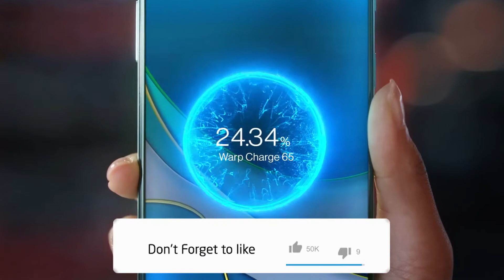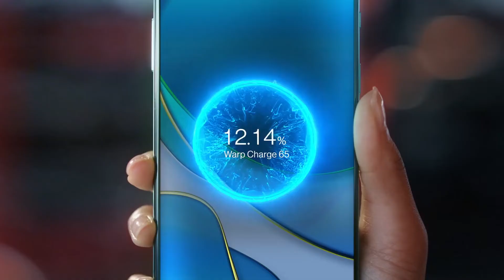Oneplus 9 Lite Launch Soon in India - Features, Specs, Price, Launch - TechnoDict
OnePlus 9 Lite price and launch date might have been revealed by a new leak. OnePlus 9 is rumored to be the next flagship series by OnePlus, and the range is said to offer three models this time. The new flagship series is set to launch next year, and earlier reports alleged that there may be a third model that would go by the name OnePlus 9E. Now, a fresh report suggests that the third model may be called OnePlus 9 Lite and not OnePlus 9E. This model is also reported to not be powered by the latest Snapdragon 888 SoC.
•  120Hz AMOLED Display
•  48MP Quad Camera
• 12GB RAM
• 128GB Internal
• Snapdragon 865Soc
• 65W Fast Charging